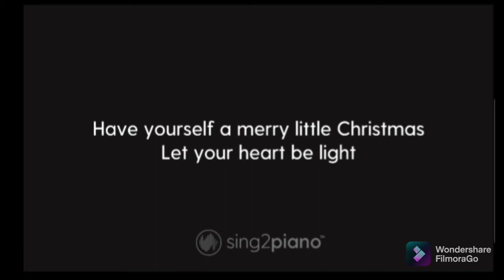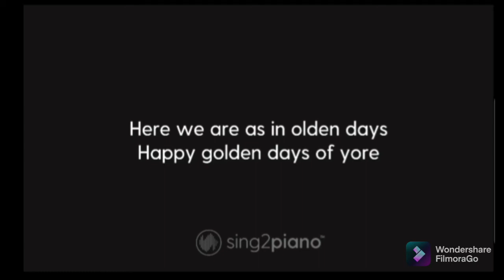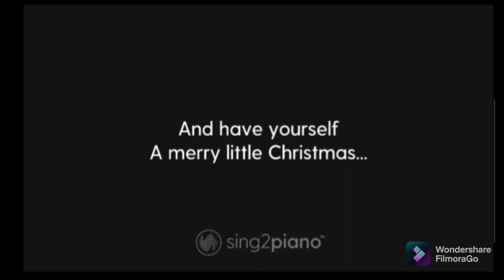Merry Christmas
My Christmas message in a song, sang by me and my very first Youtube video. Enjoy!